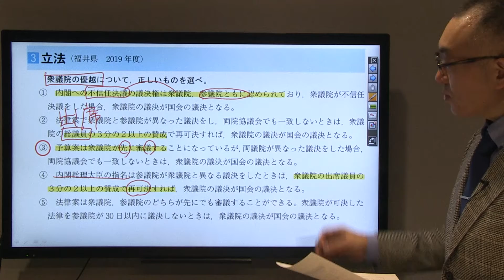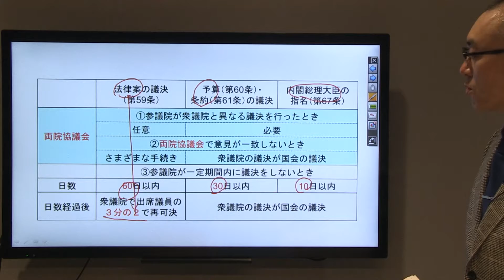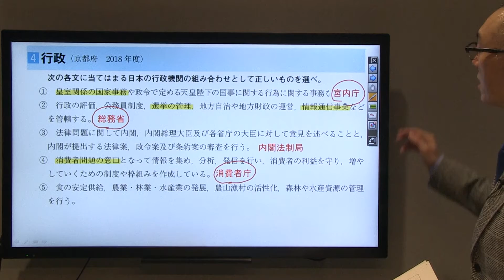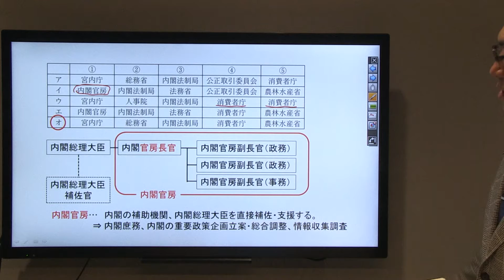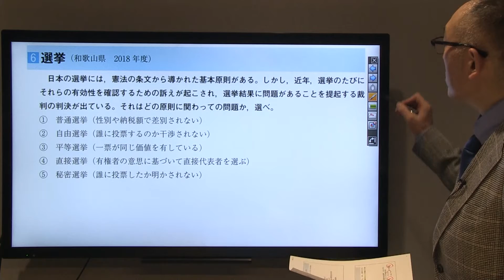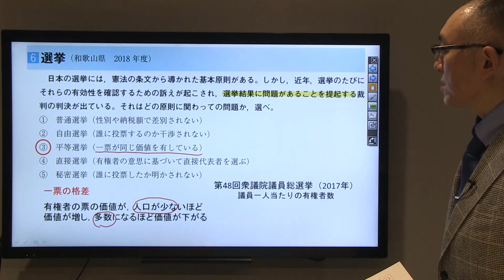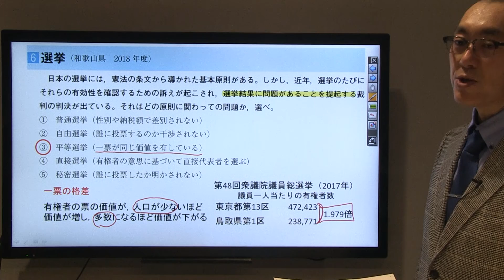【教員採用試験】一般教養パワーアップ動画 講座１【教セミ2020年３月号】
講師：三戸雅義（栄光ゼミナール）
テーマ：国内政治